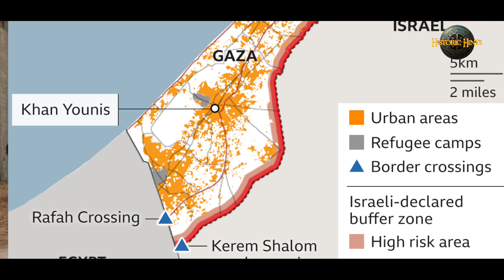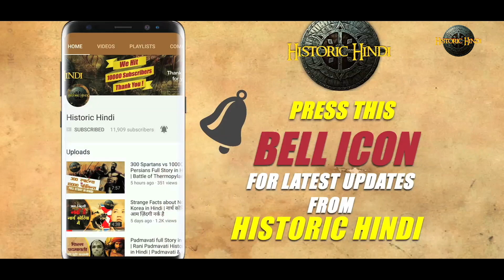Israel Palestine History in Hindi | जानिए 75 सालों में की कुछ हुआ | Gaza Strip Explained in Hindi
इस्त्राइल का फलिस्तीन पर पूरा नियंत्रण हो चुका था। इसके बाद फलिस्तिनी लोग वेस्ट बैंक पर बढ़ रहे इस्त्राइली सैन्यकरण, दमनकारी नीतियों के खिलाफ बोलना शुरू करते हैं। इसी कड़ी में यासिर अराफात ने एक संगठन की शुरूआत की, जिसका नाम फलिस्तीन लिबरेशन ऑर्गनाइजेशन था। इस संगठन ने कई छुटमुट बमबारी करी, विदेशों में स्थापित इस्राइली एम्बेसी पर हमला किया। इस्राइल के कई विमान हाईजैक किए गए। इस दौरान इस देश में हिंसा बढ़ने लगी थी। तत्पश्चात एक बहुत बड़ा परिवर्तनकारी दौर आता है। दोनों देशों के बीच शांति स्थापित करने के लिए 1993 में ओसलो एकोर्ड समझौता होता है। इसमें यह निर्णय लिया गया कि फलिस्तीन, इस्त्राइल को एक अंतरराष्ट्रीय देश के रूप में स्वीकार करेगा। वहीं दूसरी ओर इस्राइल ने पीएलओ को फलिस्तीनी लोगों का प्रतिनिधि माना। इस समझौते में यह भी निर्णय लिया गया कि फलिस्तीन सरकार वेस्ट बैंक और गाजा स्ट्रिप को लोकतांत्रिक ढंग से नियंत्रित करेगी। इस समझौते के लिए इस्राइल के यिट्ज स्टाक राबेन और फलिस्तीन के यासिर अराफात को शांति का नोबेल पुरस्कार भी दिया गया था।